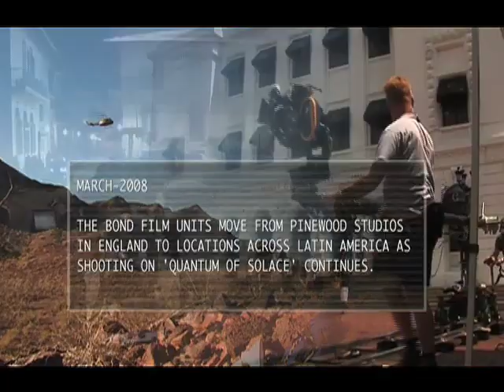Watch Newswrap 2 for "Quantum of Solace"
Watch this Newswrap providing a behind-the-scenes look at the filming of Quantum of Solace.

Release Date: 14 November 2008 (United States)
Betrayed by Vesper, the woman he loved, 007 fights the urge to make his latest mission personal. Pursuing his determination to uncover the truth, Bond and M (JUDI DENCH) interrogate Mr White (JESPER CHRISTENSEN) who reveals the organisation which blackmailed Vesper is far more complex and dangerous than anyone had imagined.

Forensic intelligence links an Mi6 traitor to a bank account in Haiti where a case of mistaken identity introduces Bond to the beautiful but feisty Camille (OLGA KURYLENKO), a woman who has her own vendetta. Camille leads Bond straight to Dominic Greene (MATHIEU AMALRIC), a ruthless business man and major force within the mysterious organisation.

Genre: Action
Cast: Daniel Craig, Olga Kurylenko, Mathieu Amalric, Judi Dench, Giancarlo Giannini
Director: Marc Forster
Screenplay By: Neal Purvis, Robert Wade, Paul Haggis